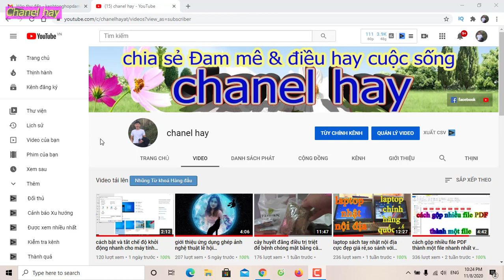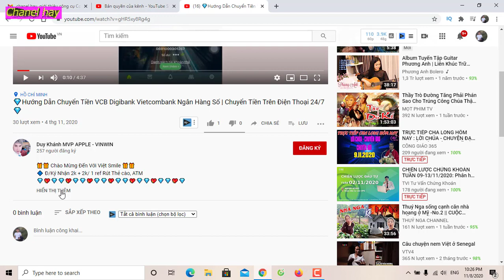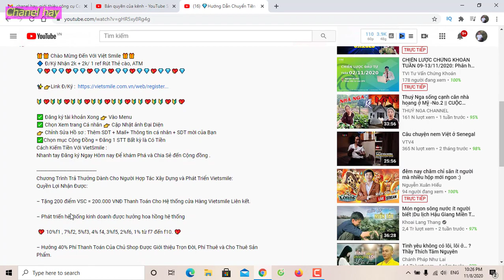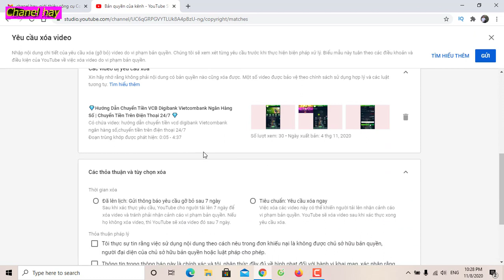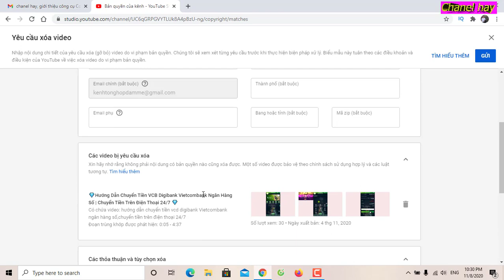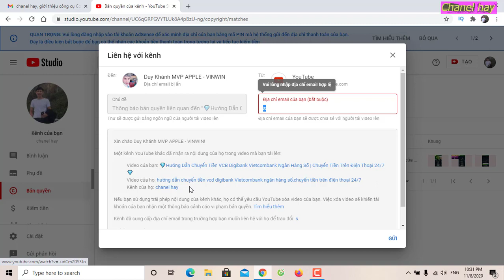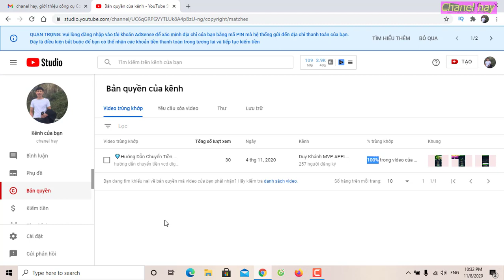cách phát hiện người khác đăng tải lại video của mình,và cách gửi đơn yêu cầu xóa video reup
cách phát hiện và sử lý video bị người khác đăng tải lại, cách gửi thư yêu cầu xóa video trùng khớp và sử lý bản quyền với kenk reup
✔️cách hẹn giờ công khai video trên điện thoại và viết thẻ tag đề xuất video
✔️lý do những kênh youtuber có nhiều người đăng ký,mà không có người xem,cách khắc phục
✔️cách sử lý kênh youtube có nhiều video bị khiếu lại bản quyền mới nhất 2020
✔️cách cài đặt quảng cáo kiếm tiền youtube,tăng doanh thu lại không gây phiền cho người xem
✔️bật kiếm tiền youtube đúng cách,sau 2 ngày được xét duyệt bật kiếm tiền youtube 2020
✔️cách kiểm tra trạng thái tính năng kênh youtube bằng điện thoại,xem đủ điều kiện bật kiếm tiền chưa
✔️hai cách thúc đẩy youtube xét duyệt kiếm tiền nhanh nhất ở cuối năm 2019 và đầu năm 2020
✔️tách mọi thứ với camtasia,cắt ghép video biên tập nhạc,tạo logo xoay,tách lời ra khỏi video
✔️hướng dẫn người mới làm youtube lên biết những điều này sẽ thành công nếu bạn xem và học hỏi